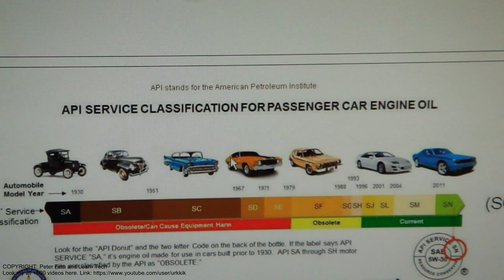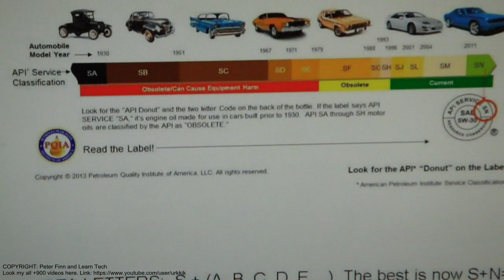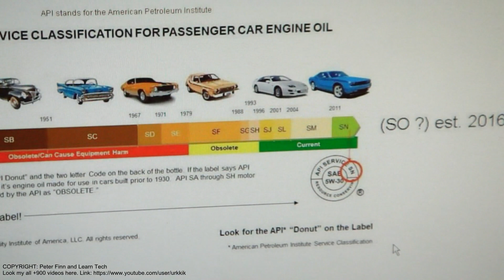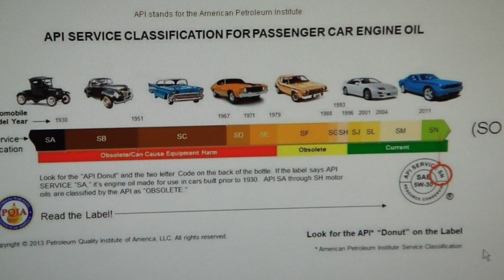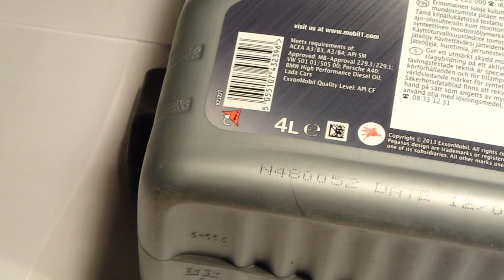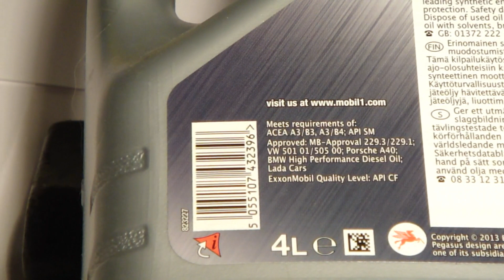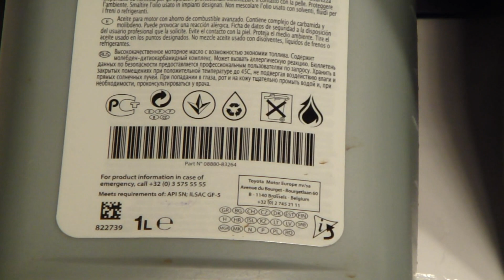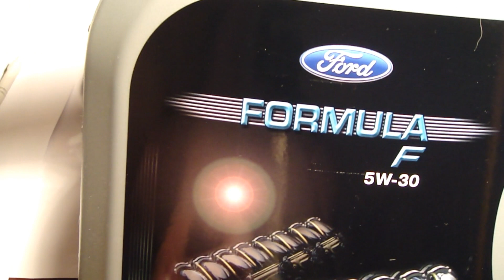What means API motor oil quality levels and how it fits to my car